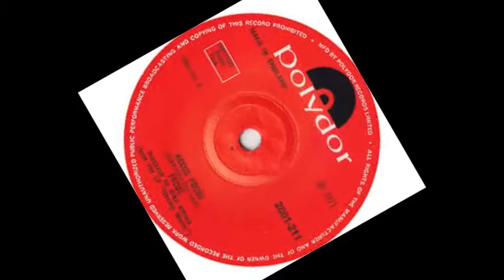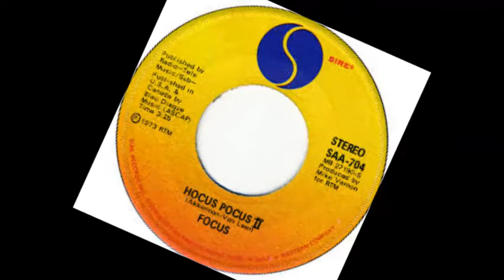Focus -- Hocus Pocus